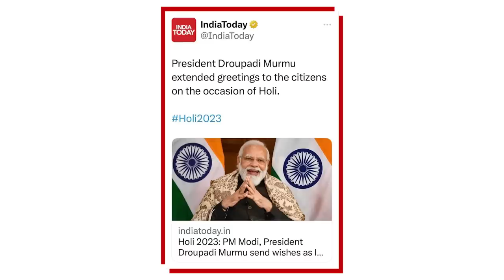क्रिकेट के नाम पर PM Modi की चापलूसी!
बोल के लब आज़ाद हैं तेरे के इस एपिसोड में वरिष्ठ पत्रकार Abhisar Sharma चर्चा कर रहे हैं कि किस तरह से BJP अपनी राजीनीति करने के लिए क्रिकेट मंच का भी सहारा ले रही है। साथ ही 'गोदी मीडिया' किस तरह से प्रधानमंत्री नरेंद्र मोदी के महिमामंडन के साथ-साथ विपक्ष के नेताओं को नफ़रती बताती हैI